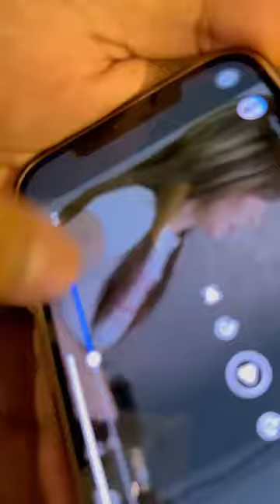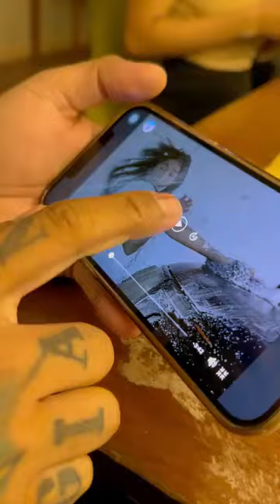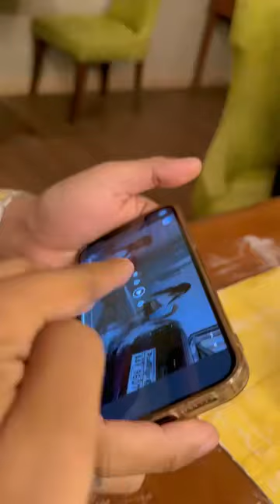Payag ka sya maglilinis ng motor at kotse mo?